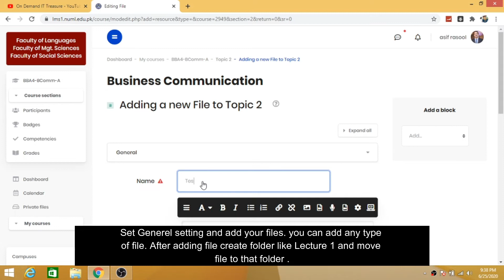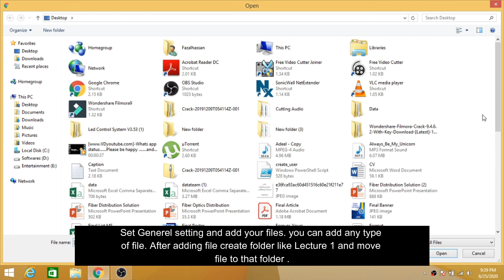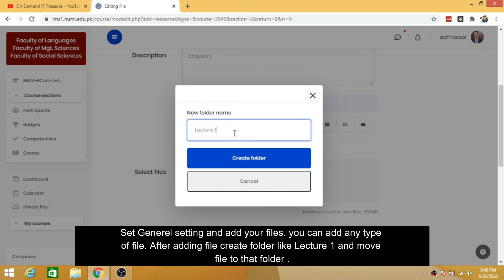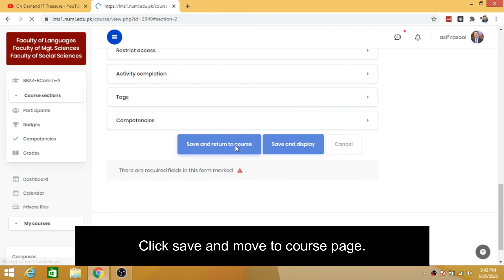Posting Lectures of a Course in Moodle(LMS) ||Uploading files on LMS || Upload video on LMS(Moodle).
In this video you will learn how to upload class lecture on learning management system (LMS) Moodle.
Topics address in this video are :
How to upload lecture on moodle,
moodle tutorial,
moodle lms,
moodle tutorial for beginners,
Learn Moodle 2015: Uploading Files,
How to upload Video in Moodle,
How to upload powerpoint files in Moodle,
Posting Lectures and Files in a Course in Moodle,
learn moodle,